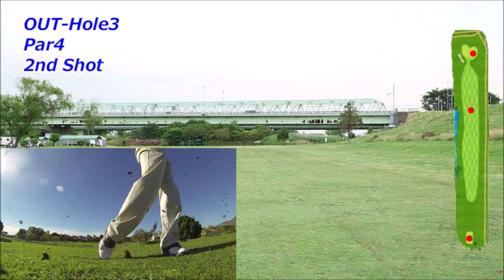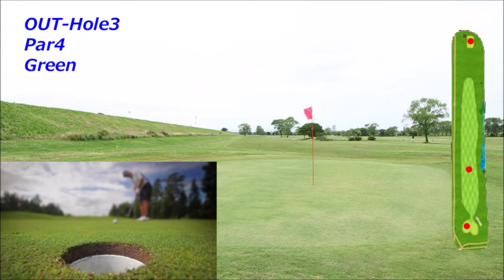【千葉県】江戸川ラインゴルフ松戸コース（OUT-Hole3）ミドルホール攻略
江戸川ラインゴルフ松戸コース　ゴルフ場予約

江戸川ラインゴルフ松戸コース OUT-Hole3　ミドルホール攻略は、フォト&ドローンギャラリー（コースレイアウト狙い目を表示）と（Tee Shot・2nd Shotで攻略ポイントをコメント）紹介します。